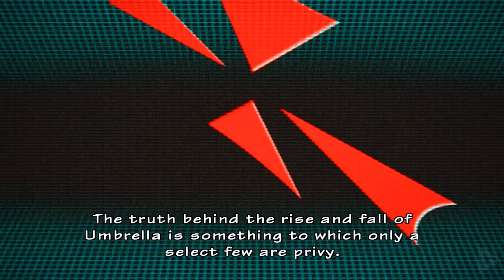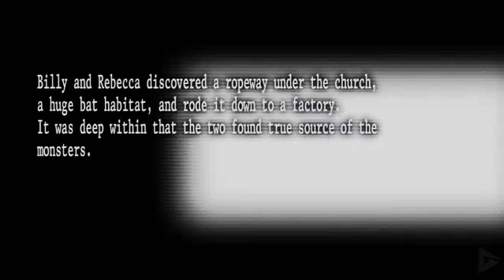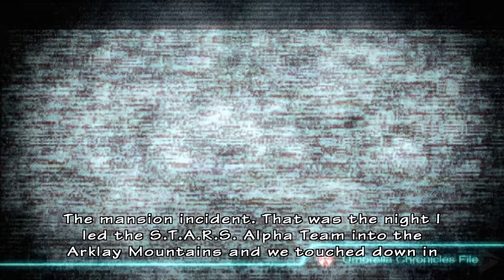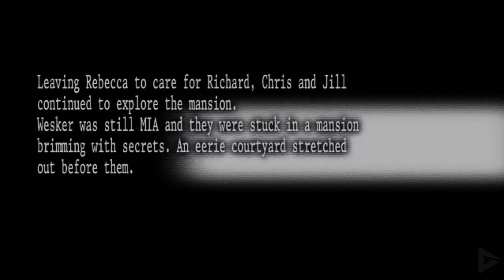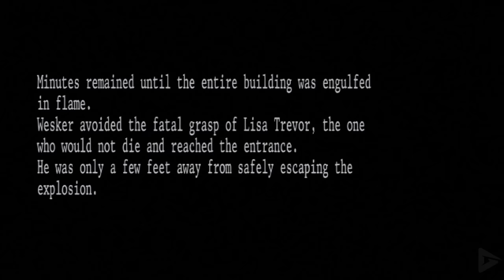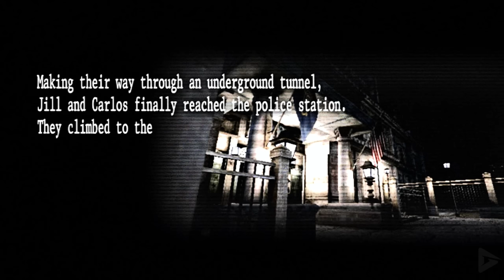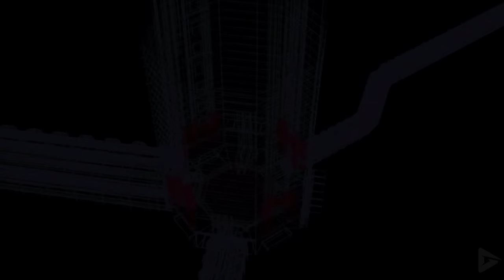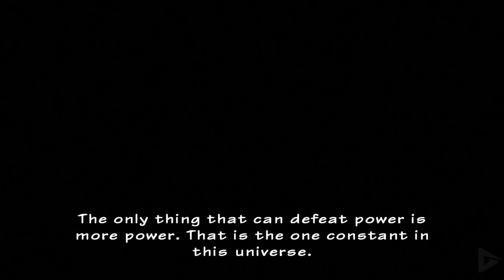Resident Evil: The Umbrella Chronicles Full Gameplay Walkthrough / No Commentary 【FULL GAME】4K UHD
Resident Evil: The Umbrella Chronicles Full Gameplay Walkthrough / No Commentary 【FULL GAME】4K UHD includes the full story, ending and final boss of the game. The game was played, recorded and edited by Gamer’s Little Playground team. We recorded the game in 4K 60FPS on the PS3 emulator RPCS3 on PC. In short, the video includes the full game, ending and all story related scenes. The video includes the ending, full story, all cutscenes, final boss, all bosses, no commentary, all missions and all cinematics.

🌟 DESCRIPTION🌟

The Umbrella Chronicles encompasses several scenarios, which are based on various plot elements from the Resident Evil series. The game's first three scenarios, "Train Derailment", "The Mansion Incident", and "Raccoon's Destruction", are set within Raccoon City, or its surrounding area, in 1998. The final scenario, which is based on new material, is set in Russia, taking place in 2003. The game features nine playable characters from previous Resident Evil games, including Rebecca Chambers, Billy Coen, Chris Redfield, Jill Valentine, Carlos Oliveira, Albert Wesker, Ada Wong, Richard Aiken, and Hunk.

The game's first scenario, based on the events of Resident Evil Zero, follows STARS operative Rebecca Chambers, and former Marine Billy Coen as they venture through a train that eventually takes them to a derelict training facility. Once within the facility, they discover they are being stalked by James Marcus, co-founder of the Umbrella Corporation and creator of the T-virus, who has managed to resurrect himself with the aid of leech test-subjects. After a confrontation, Marcus mutates into a monstrosity, but is subdued by the duo. Chambers and Coen escape as the facility self-destructs. Another sub-chapter within the scenario traces Wesker's actions, now posing as the leader of STARS' Alpha team, as he attempts to escape the training facility. This chapter also introduces Sergei Vladimir and one of his bodyguard Tyrants, codenamed "IVAN".

The game then proceeds to retell the events of the first Resident Evil. The scenario follows Chris Redfield and Jill Valentine, as opposed to the actual Resident Evil game, which features the two splitting up. Redfield and Valentine are forced to battle their way through a mansion full of undead residents before stumbling upon a secret Umbrella Corporation research facility in the mansion's basement. The two then discover the facility's most powerful creation, a Tyrant, and destroy it. The scenario features two different sub-chapters, which reveal Chambers' action between Resident Evil Zero and Resident Evil, as well as Wesker's reanimation and escape after his apparent death.

🎥 MOVIE LIBRARY 🎥

📱 SOCIAL MEDIAS 📱

📋 HASHTAGS 📋